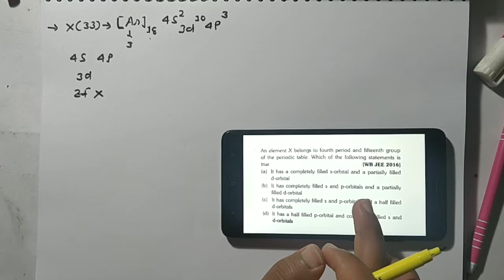3. Amazing 😍 Tricks to Write Electronic configuration of any Elements within 10 sec || s, p, d, f